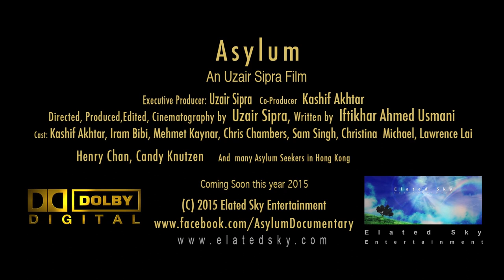Best Award Winning film of the year 2015 Asylum 1st final Trailer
Won Best Documentary Feature of the year 2015 Award form Los Angeles film and script festival.
An Uzair Sipra & Kashif Akhtar Presentation
An Uzair Sipra Film
Executive Producer: Uzair Sipra
Produced by Kashif Akhtar
Directed, Produced, Cinematography, Edited by Uzair Sipra
Written by Uzair Sipra, Kashif Akhtar, Iftikhar Ahmed Usmani